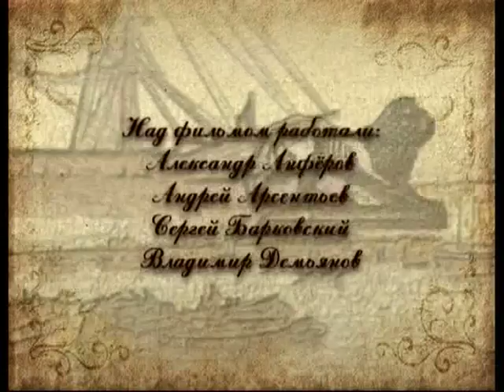Исторические здания. Доходный дом Бенуа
365 дней ТВ представляет | Маленькие детали большого города | Выпуск № 37